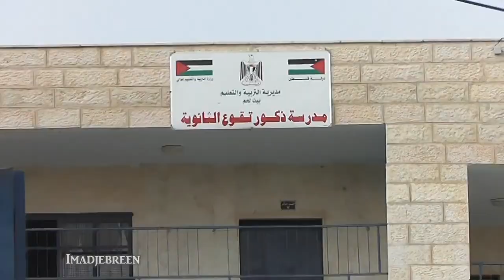فيديو كامل مواجهات المدارس في تقوع احياءا لذكرى الشهيد ياسر عرفات .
شاهد كيف واجه طلبة مدرسة تقوع الثانوية جنود الاحتلال